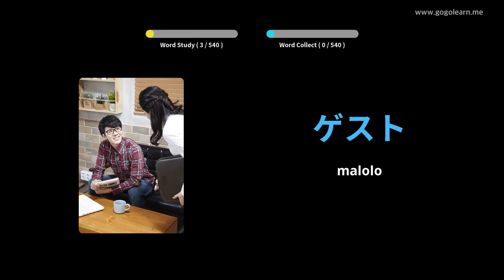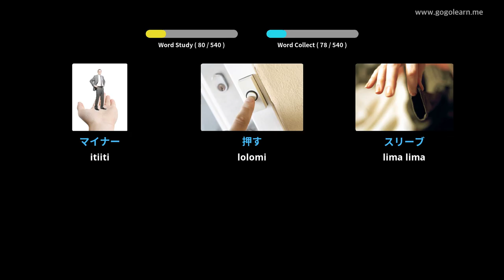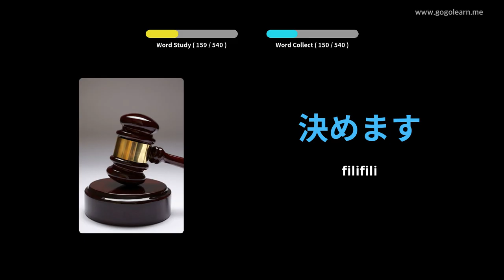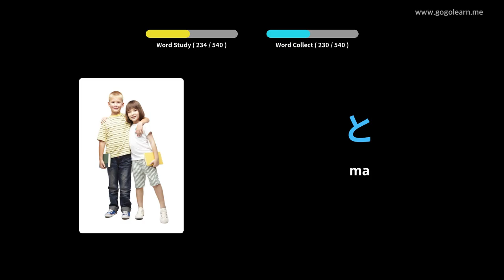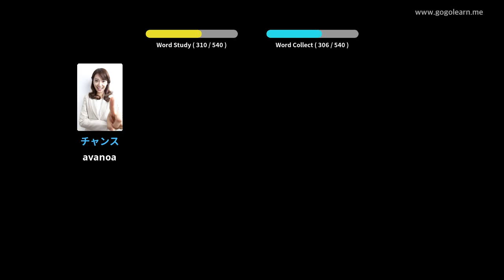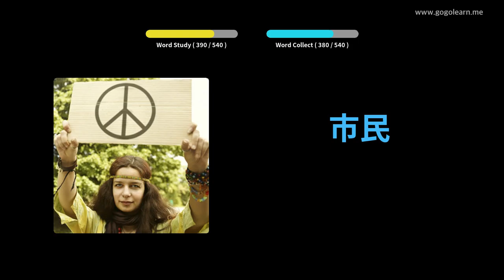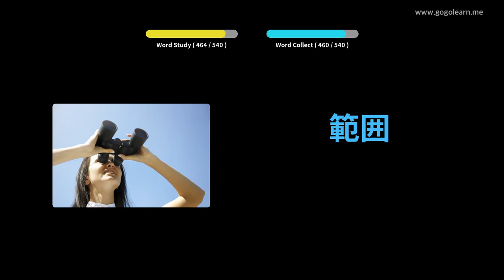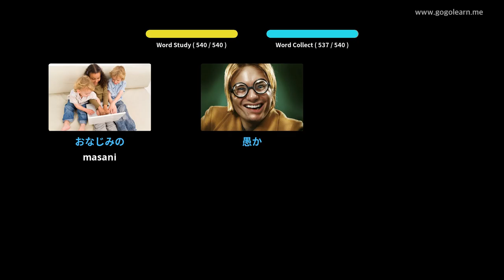Iapani Komepiuta Tusi Aʻoga Maualuga | Golearn